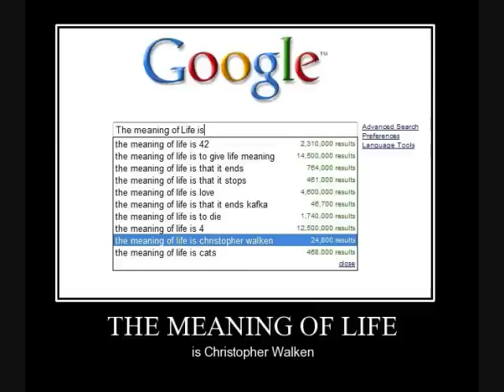The Comic News 1st Year Anniversary Q&A PART 6 of 7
PETER GABRIEL!